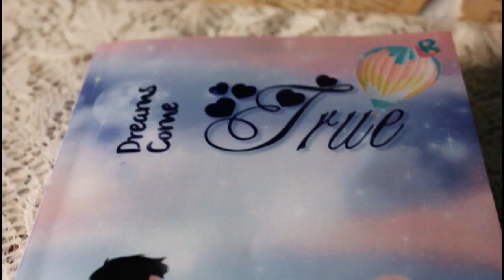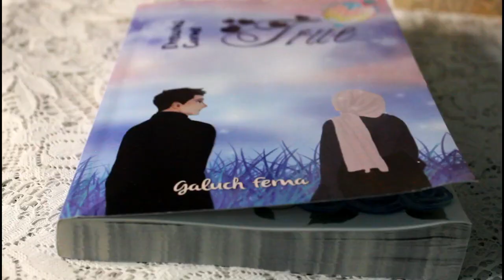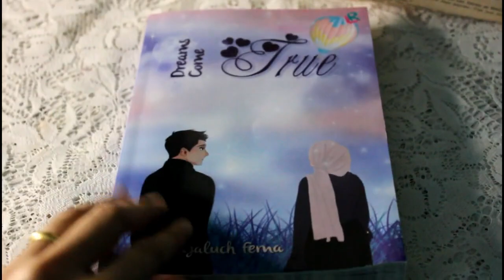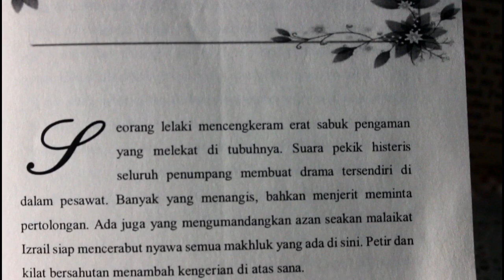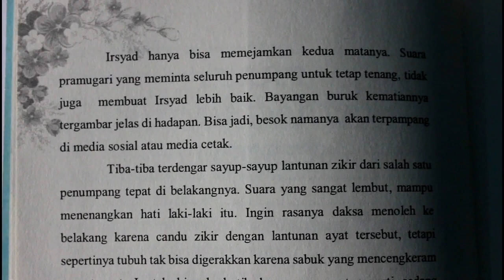Bedah Novel & Belajar 'Nulis' dari Dreams Come True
Bedah buku di channel ini bukan hanya sekadar merekomendasikan bahan bacaan, tapi juga belajar menulis dengan melihat contoh langsung--sebuah buku. Ini untuk penulis pemula khususnya dan siapa aja yang mau belajar bersama. "WELCOME."

Irsyad kasihan sekali, ditinggal nikah, Gaes.

Yang mau buku ini bisa hubungi penulis atau penerbitnya. Yang mau terbit di LovRinz juga monggo kepoin sendiri, ya.
Penulis:
Wattpad: @Galuchfema

LovRinz:
Grup Facebook: LovRinz and Friends

Kwikku: @yunitarsaragi